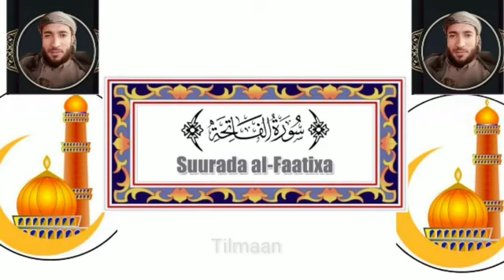سورة الفاتحة الشيخ محمد الفقيه | Surah Al Fatihah Sheikh Muhammad Al Faqih